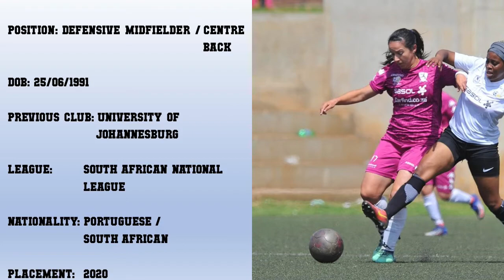Angelique Martins CM